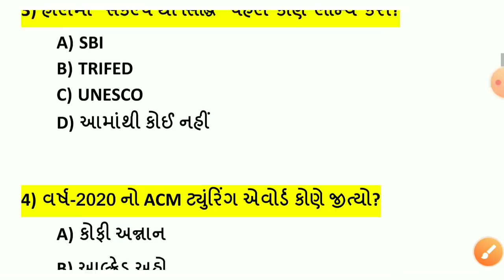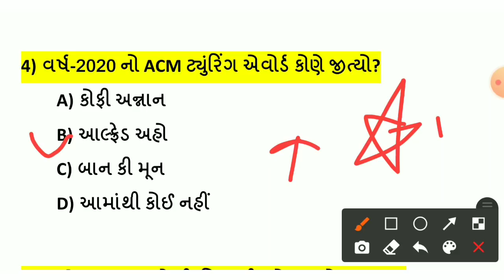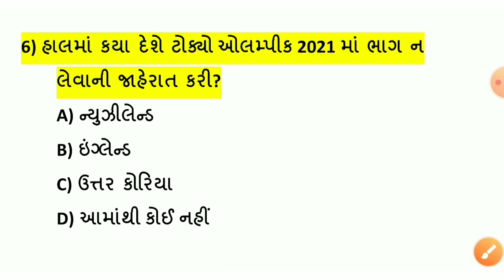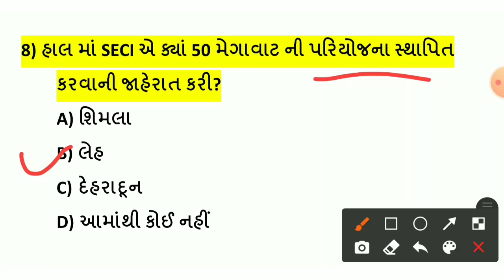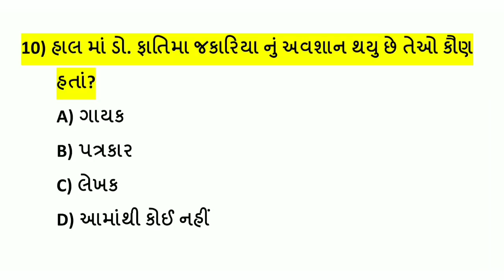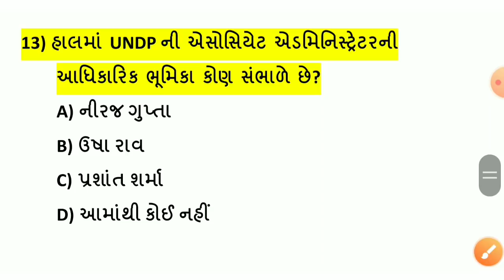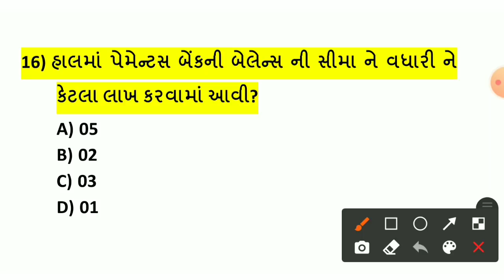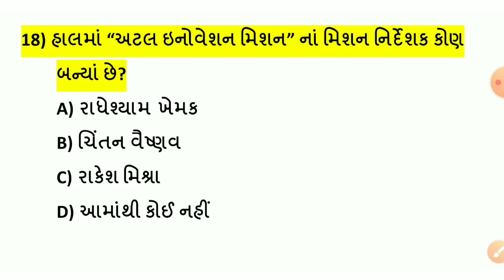09 April Current Affairs in Gujarati // Daily Current Affairs in Gujarati // Exam Today Daily Gk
🌍welcome students🙏🙌

Exam Today

-09April current affairs in Gujarati